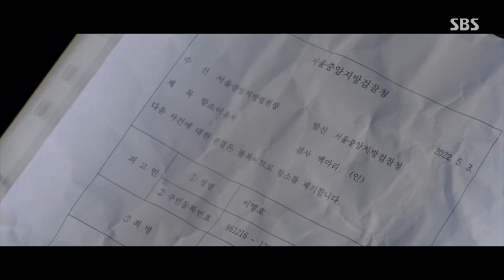천원짜리 변호사 2회(능글 맞지만 정의로운 변호사)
백마리는 할아버지의 백로펌에 들어가려고 했지만, 할아버지는 천지훈의 시보로 두달간 배우고 오라고 한다. 천지훈은 경비원 할아버지에게 갑질하는 아파트 주민의 고급차를 부숴뜨리고 백마리가 이걸 해결해야 시보로 받아주기로 한다.